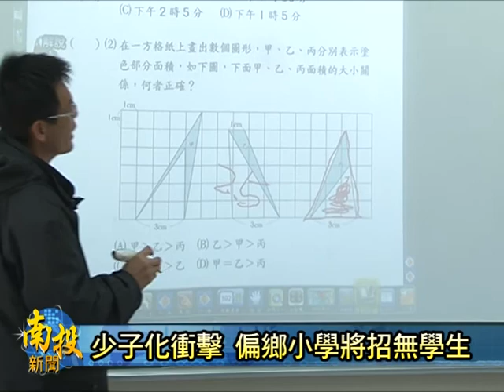南投新聞-水里新興國小找學生有譜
水里鄉新興國小103年度新學期，學區內恐怕招收不到一年級新生，這個消息，週日一經媒體披露，週一1/13學校就接到北部民眾打電話前來詢問，並表達願意將小孩轉往新興國小就讀的可能性，讓原本擔心新學期可能就要缺班的學校師生與當地民眾都燃起一線希望，並再次強調學童就讀小校的學習效果與得到的照顧更豐富，呼籲能夠大家一同來關心。